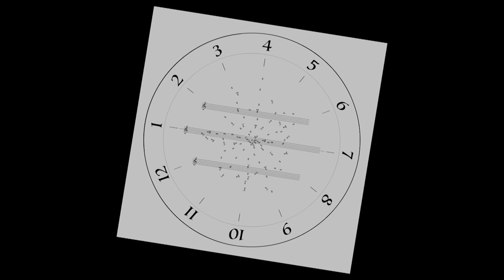William Brooks: The Walk Around a Round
William Brooks is an OWG who is retired from the University of Illinois, teaches doctoral students at the University of York, is a Fellow at the Orpheus Institute in Ghent, Belgium, and enjoys restoring his old condominium in Champaign, Illinois.

“The Walk around a Round,” written in 2019 for toy pianist David Bohn on the occasion of The 100-note Toy Piano Project, is a companion piece to “The Walk to the Tarn,” written in 2013 for pianist Joseph Houston on the occasion of Terry Holmes’ eightieth birthday celebration.